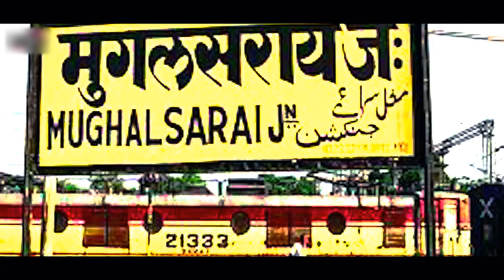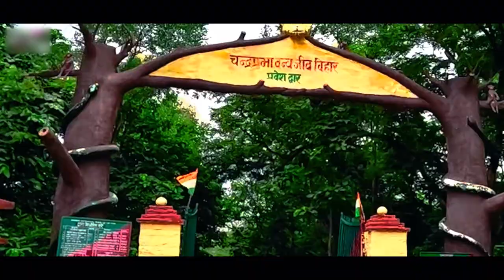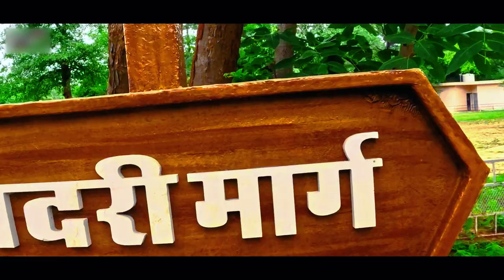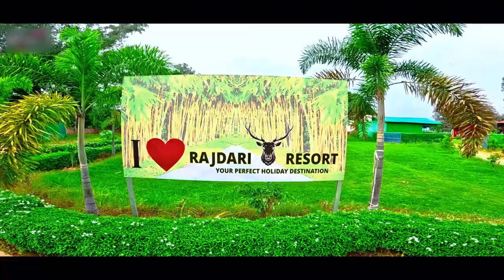RAJ DARI & DEVDARI WATERFALL UTTAR PRADESH | waterfall in up | waterfall in varanasi & chandauli